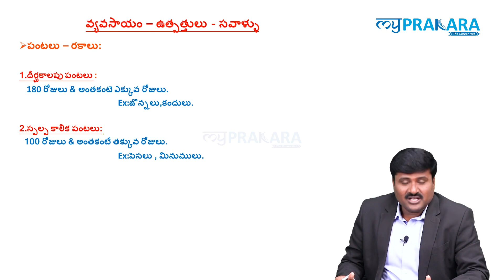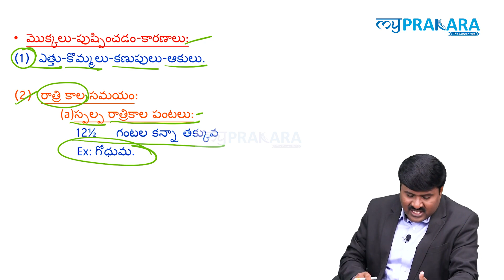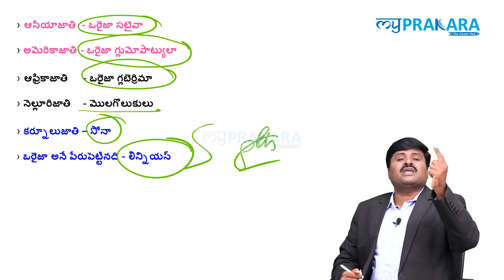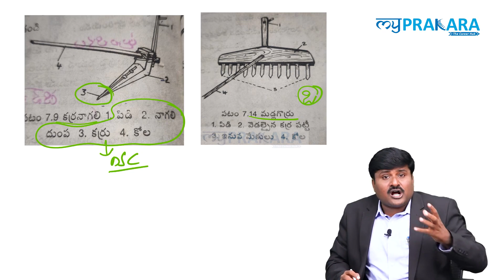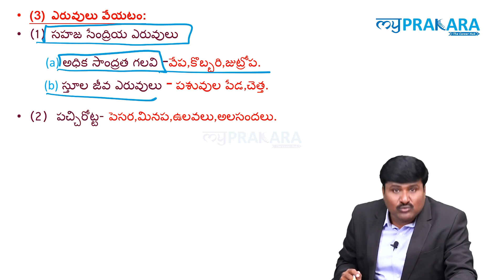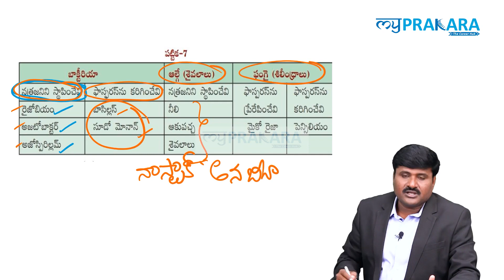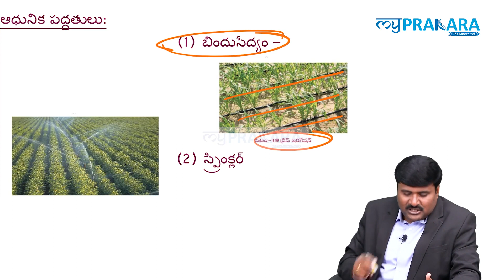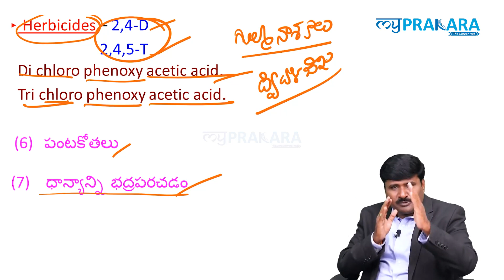TET DSC - 2021 | Biology (EVS) - MyPrakara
Download MyPrakara app for TET and DSC videos - Bit bank